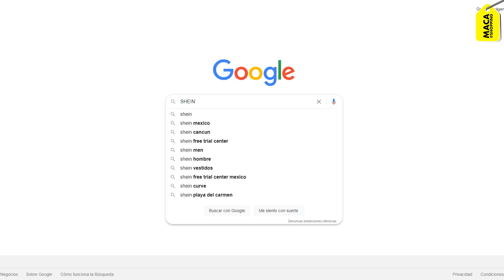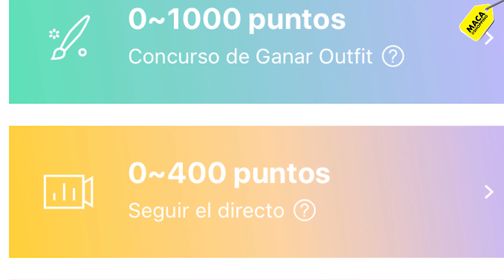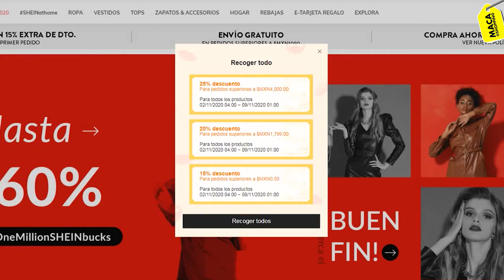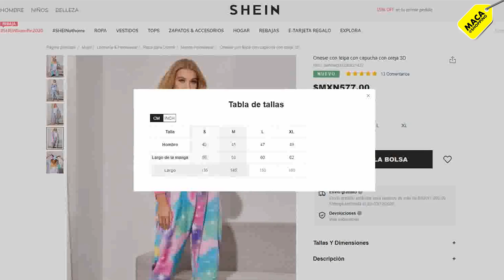Cómo comprar en SHEIN tips y todo lo que tienes que saber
El día de hoy te daremos los mejores consejos para que puedas comprar en SHEIN, una de las páginas más famosas del mundo de la moda que a causado furor en este 2020 con la nueva normalidad.
SHEIN ha ganado gran popularidad desde hace un par de años, sin embargo, desde que comenzó la cuarentena el número, de pedidos fue incrementándose de una manera realmente sorprendente.
Seguramente estás familiarizado con esta tienda o la hayas escuchado en más de una ocasión, que promete artículos de calidad a precios realmente baratos y si aún no sabes si vale la pena o no pedir artículos en esta tienda, hoy te daré los mejores consejos para comprar en la tienda en línea.

Código: 20anapereyra

*Cupón de buen fin: BUE25

*Código “KIML” para el 15% de todas las órdenes menos de $50 y 20% de todas las órdenes de más de $50!

Te recomendamos:
Shein la tienda de moda más grande del mundo